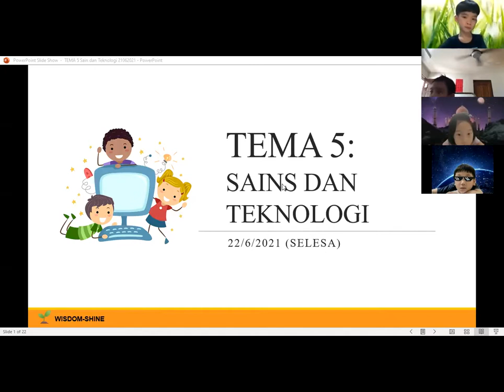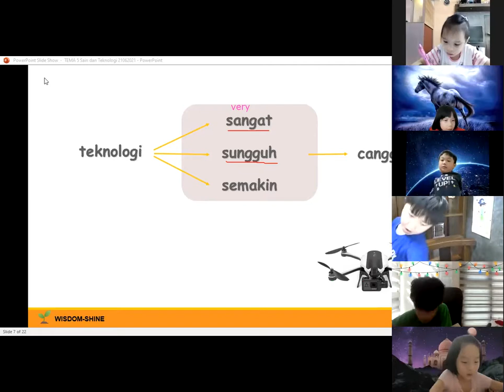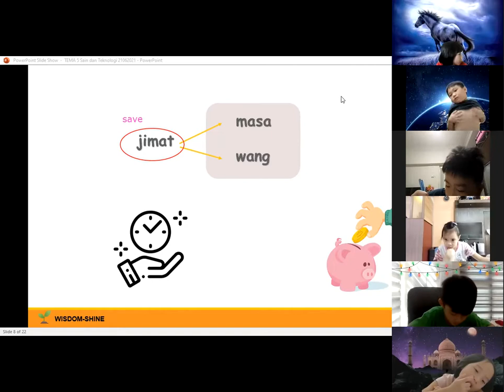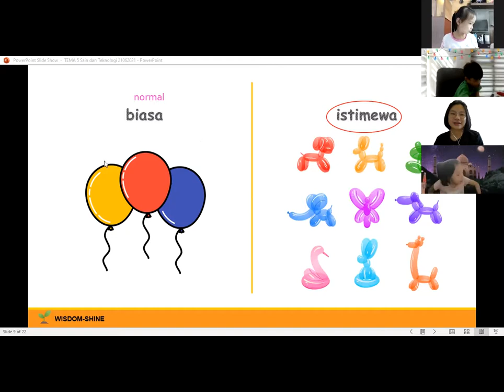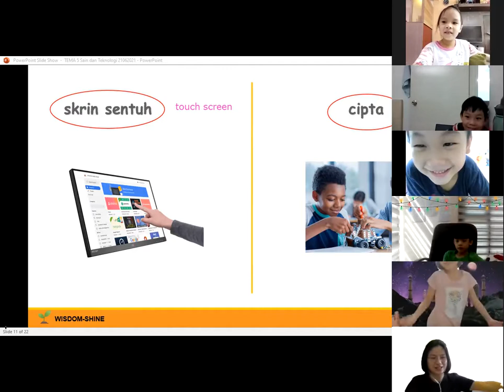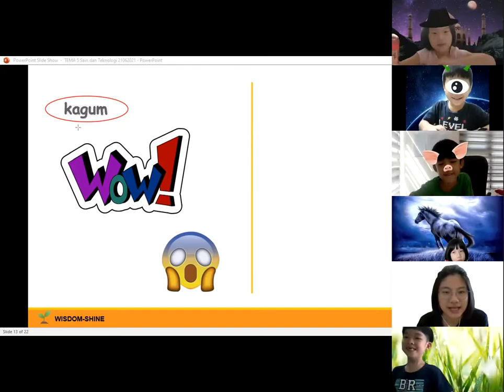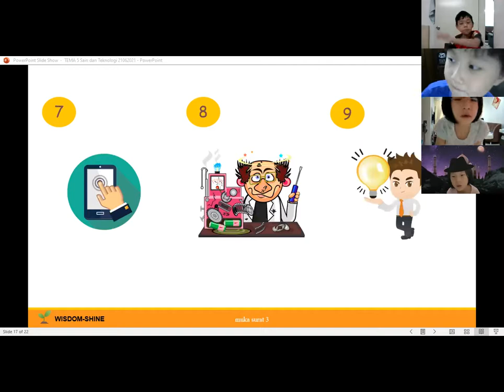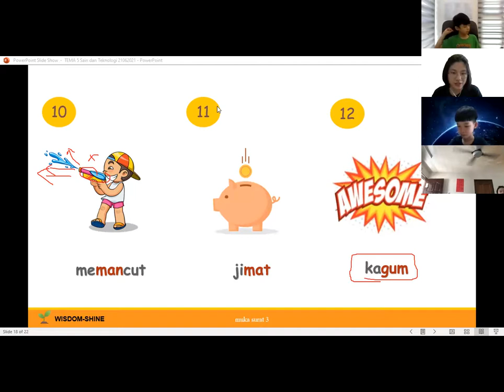智阳1年级 @ 22/6/2021 国文 Tema 5 Sains dan Teknologi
除了 teknologi, canggih，你还会什么有关的生字吗？
你又会用这些生字 bina frasa 吗？例如：teknologi yang canggih.

让智阳Teacher Jun 带着你们一起：
 - 学习必学生字
 - bina frasa
- 复习容易误会的 perkataan

FMCO期间每天都会有精彩的教学在等着你哦！

同时也记得按赞和订阅以下的额外教学影片。 记得开来看看哦，会让你获益良多！